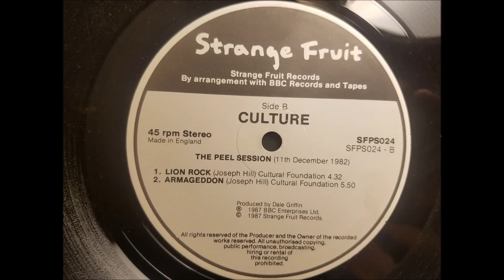Culture - Lion Rock - Strange Fruit/Peel Sessions EP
Culture
Lion Rock (Peel Sessions/BBC Studio Set)
Strange Fruit/Peel Sessions EP - 1982